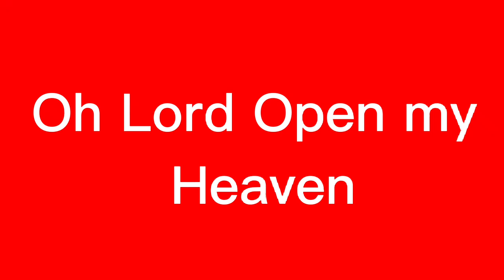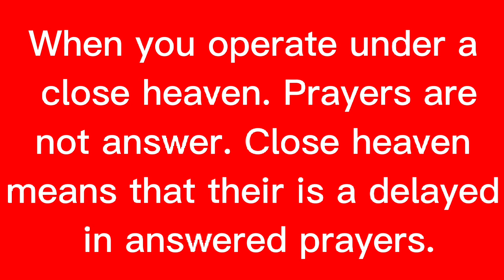Oh Lord Open My Heaven